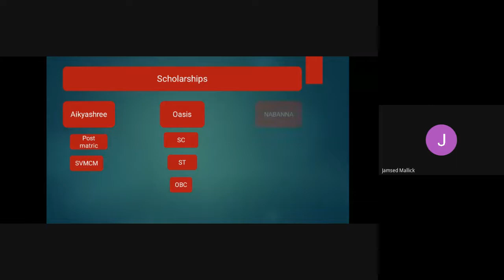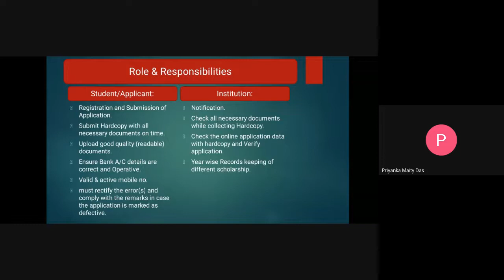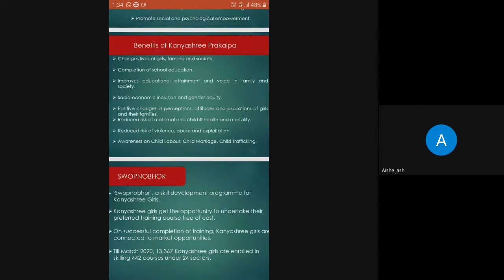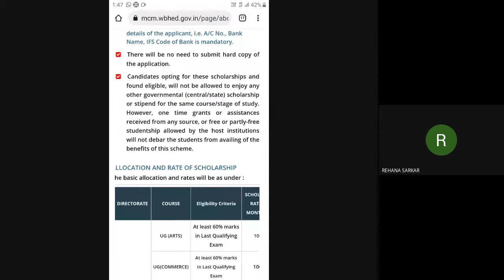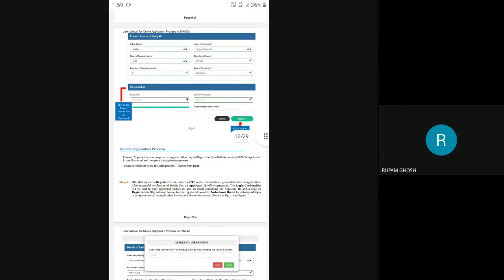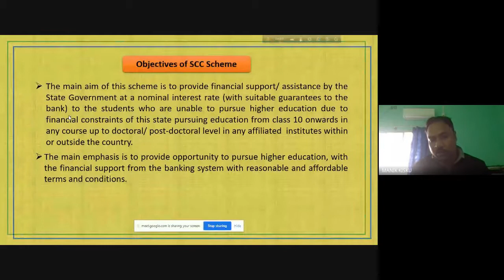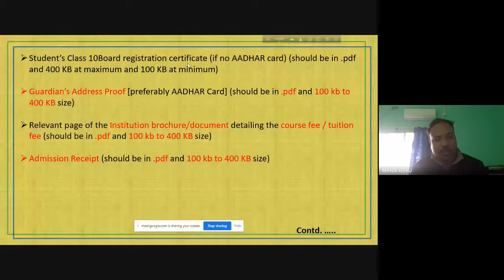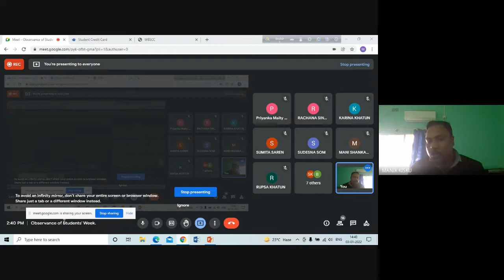Observance of Students' Week 2022 on 2nd January 2022 By Govt. General Degree College Kalna -1